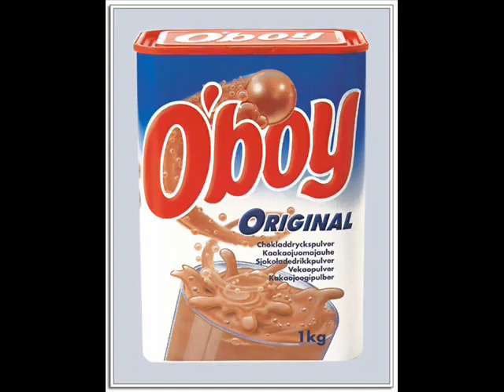klaus verner - oboy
Sången skriven och sjungd av kaj korkea-aho och ted forström i radio proframet pleppo Det nästsista avsnittet.

texten:

när allting ger så uselt och livet det är tungt när hoppet glädjen ljuset känns som bara strunt då finns en sista utväg bort från all misär med ett gammalt knep som funkar hur uselt det än är drick oboy drick oboy fuck my ass vad det ska bli skoj drick oboy ur ett glas drick oboy ur en vas koka mjölk och häll i koppen varm oboy det är toppen drick oboy drick oboy drick oboy kom igen drick oboy när du gråter drick oboy när du ler oboy hu det låter drick oboy upp o ner drick oboy på en cykel drick oboy i en hiss tja oboy det är drycken i den stund som man har trist drick oboy ur en stövel drick oboy ur en sko suck my dick vad rimmar på stövel drick oboy ur en ho drick oboy med en hurri drick oboy med en finn drick oboy med jarri kurri och med han som sjunger i Him drick oboy drick oboy drick oboy, drick oboy drick oboy ja drick oboy frida bland dit lonkero,suck my dick oboylonkero. slut